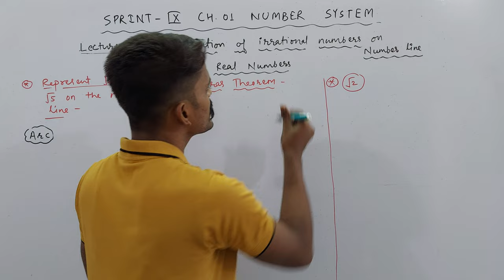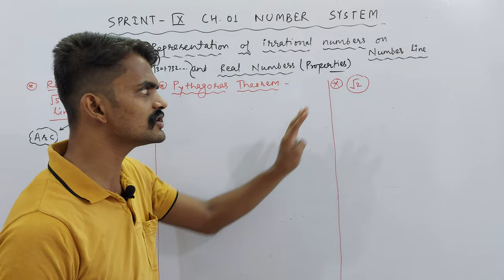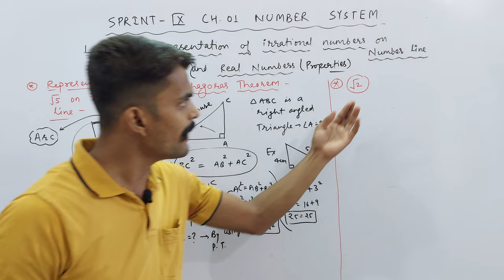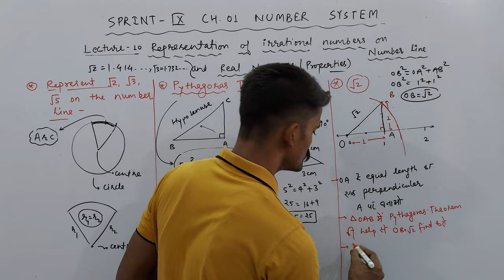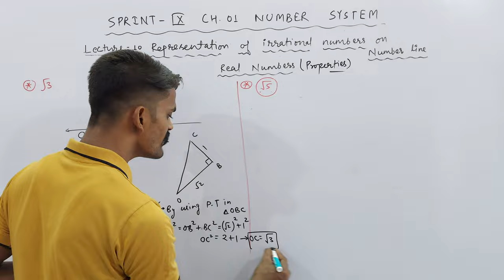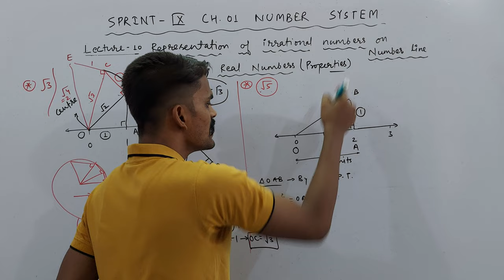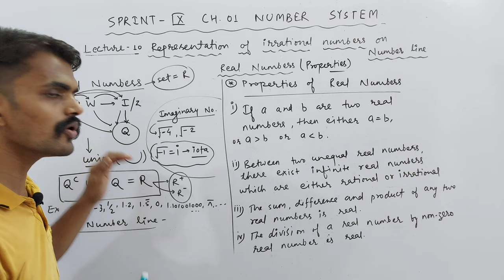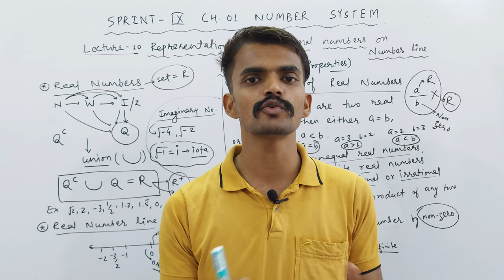Ch. 01 Number System | Irrational Numbers on Number Line & Real Numbers | PART 10 | SPRINT : IX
About Today's Lecture :
1. Irrational Numbers on Number Line
2. Real Numbers

UMANG : CLASS 6TH
EKLAVYA : CLASS 7TH
NAVउदय : CLASS 8TH
SPRINT : CLASS 9TH
UDAAN : CLASS 10TH

Class 3rd To 8th : Science, Mathematics, English, Hindi, SST, General Knowledge
Class 9th & 10th : Science, Mathematics, English, Social Science
Class 11th & 12th : Physics, Chemistry, Mathematics and Biology

NOTE : 2 Days Free Demo Classes.